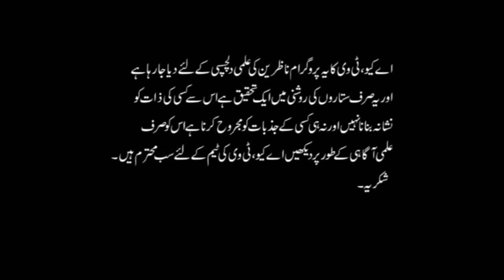Learn Amazing Palmistry | دست شناسی سیکھیں | Lesson - 1 | Palmist Ali Zanjani | AQ TV